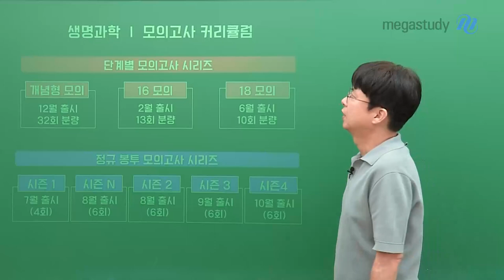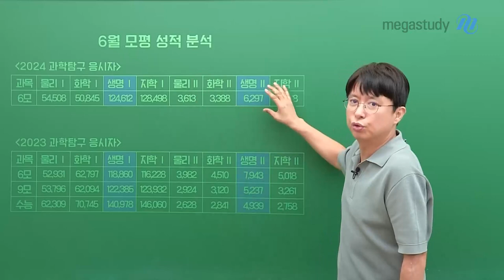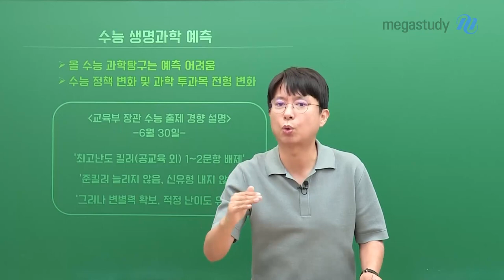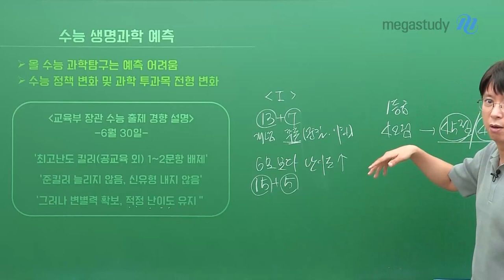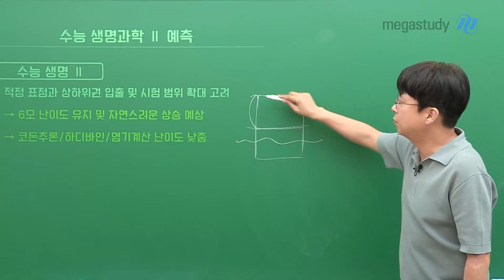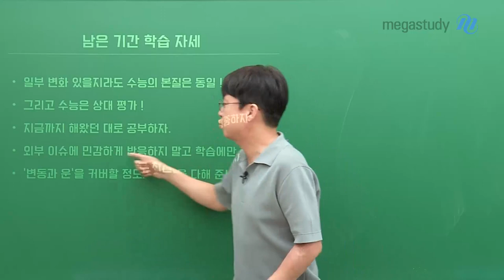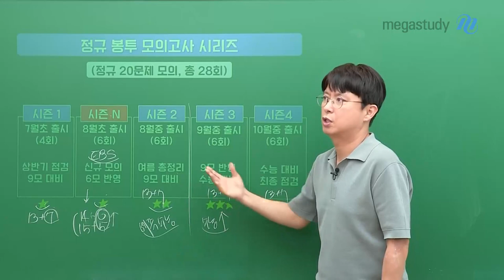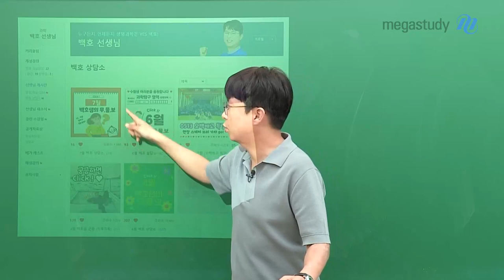[메가스터디] 생명과학 백호쌤 - 예측 불가 수능? 생l&ll 하반기 모의고사 학습법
올해 수능은 어떻게 출제될지, 더 앞서 9월 모평은 어떻게 출제될지
혼란스럽고 불안하다는 학생들의 이야기를 선생님도 많이 듣곤 합니다.
선생님도 '예측'이라는 것을 하기에 조심스러운 마음이지만
그래도 궁금한 게 많을 여러분 앞에서 앞으로의 방향과 가이드를 드리는 게
남은 기간을 함께 달릴 선생님의 역할이라고 생각하고
2024 하반기 커리큘럼 및 학습법 영상을 열심히 준비했습니다.

여러 변화가 있을지라도, 수능의 본질은 변하지 않습니다.
'변동과 운'을 커버할 정도로 최선을 다해 준비한다면, 지금처럼만 집중한다면
그 노력은 여러분을 배신하지 않을 것입니다!

■ 생명과학l ■

□ 올해 수능 난이도 예측

  - 올해 6월 모평보다는 어렵게, 작년 수능보다는 쉽게 출제 예상

  - 가계도, 돌연변이 난이도는 낮아질 듯

□ 학습 방향

  - 모든 유형과 난이도의 문제에 대해, 실수 없을 정도로 대비하자!

  - 킬러 난이도가 낮아지면, 중위권에게는 기회!

□ 모의고사 커리큘럼

  - 단계별 모의고사(입고완료) : 개념형 모의고사 - 16 모의고사 - 18 모의고사

  - 시즌1(7월 초) : 총 4회차, 난이도 ★, 학습 점검 및 9월 모평 대비

  - 시즌N(8월 초) : 총 6회차, 난이도 ★, 올해 6월 모평 + EBS 반영

  - 시즌2(8월 중) : 총 6회차, 난이도 ★★, 여름 총정리 및 9월 모평 대비

  - 시즌3(9월 중) : 총 6회차, 난이도 ★★★, 올해 9월 모평 반영 및 수능 대비

  - 시즌4(10월 중) : 총 6회차, 난이도 ★★. 수능 대비 최종 점검

■ 생명과학ll ■

  - 올해 6월 모평 난이도 유지 및 자연스러운 상승 예상

  - 코돈추론, 하디바인, 염기계산 난이도는 낮아질 듯

□ 학습 방향

  - 작년 수능 난이도와 유형에 맞춰 준비하면 충분하다!

  - 자신이 있다면 지금부터 준비해도 되지만, 표점이 유리하다는 기대만으로는 리스크 있음!

□ 모의고사

  - 8월 초 출시 예정

  - 작년 시즌1 + 시즌2 모의고사 합본으로 출시

  - 시즌1 : 개념형 모의 4회 + 정규 모의 2회

  - 시즌2 : 개념형 모의 2회 + 정규 모의 4회